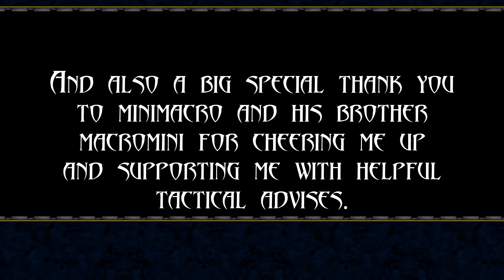WarCraft III: Reign of Chaos Credits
▬▬▬🎮 Game-Info  🎮▬▬▬
Release Date: Reign of Chaos 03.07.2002 // The Frozen Throne: 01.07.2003
▬▬▬📻  Music 📻▬▬▬
Outro: Call of Arms - World of WarCraft

Everything belongs to their righteous owners. I don't own the game/music/etc. nor do I want to.